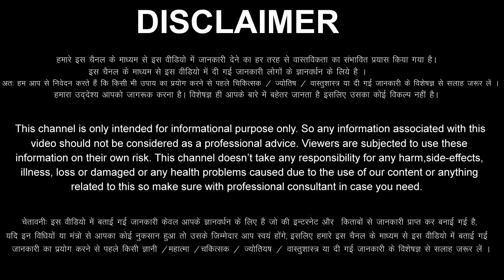तुला राशि वालों 11,12,13,14 अगस्त 2023 सोने से भरा बक्सा मिलेगा / बड़ी खुशखबरी मिलेंगी Tula Rashi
aaj ka Tula rashi ka aaj ka rashifal aaj ka Tula Rashifal 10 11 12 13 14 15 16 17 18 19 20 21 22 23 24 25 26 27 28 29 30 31 August 2023
Tula Rashifal August 2023
Tula Rashi August 2023
Libra Horoscope August 2023